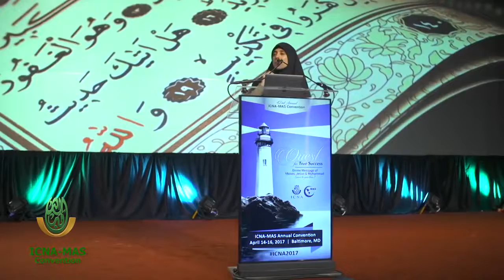Freedom from Anxiety, Depression, and Negative Thoughts by ( Dunia Shuaib ICNA MAS Convention)